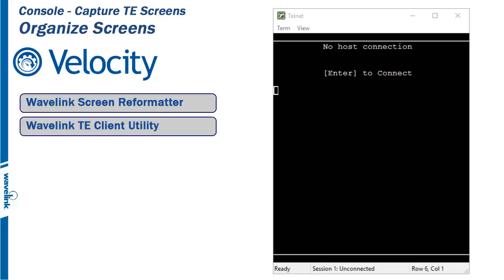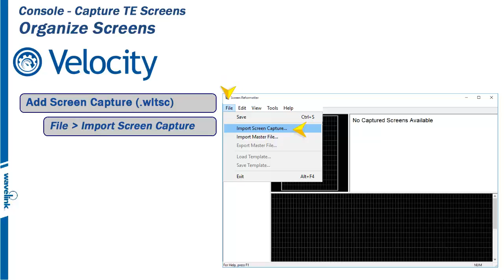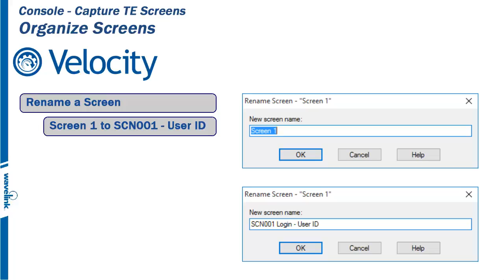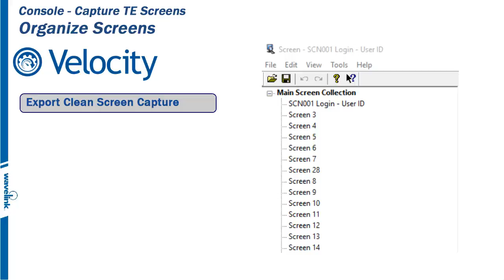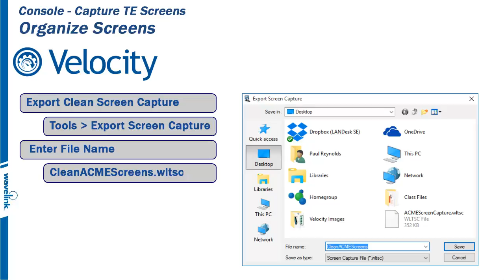How To Capture TE Screens - Wavelink Velocity Console – 3/3 – Organize Screens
Steps on organizing and saving screen captures - Part 3 of 3 on Velocity Console – Capture TE Screens